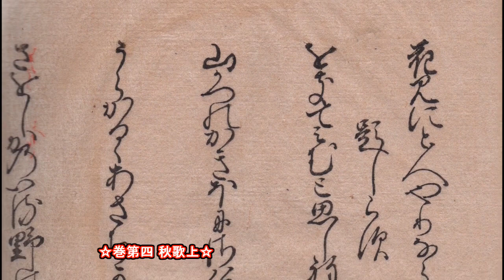20160910「明暦元年新古今和歌集」 Shinkokin Wakashu 1655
☆巻第四 秋歌上☆
「和歌5行目」 題知らず 紀貫之
「山賊の垣ほに咲ける朝顔はしののめならで逢ふよしもなし」国家大観番号344

「現代語訳」 題知らず 紀貫之
「山賊の家の垣に咲いている朝顔は、しののめに、密かに、篠の目からでなくては見ることもできない。」

☆「山賊」は山に住むきこりなど。
☆「しののめ」は夜が明けようとするところ。「篠」はしの竹で垣根の材料。
☆「朝顔」を女性の顔に見立てての語。
☆「紀貫之」945年没。官位には恵まれなかった。醍醐、朱雀両天皇に仕えて、宮廷歌人として活躍。当時の花壇の第一人者として「古今集」を撰進し、後世に与えた影響は計り知れない。